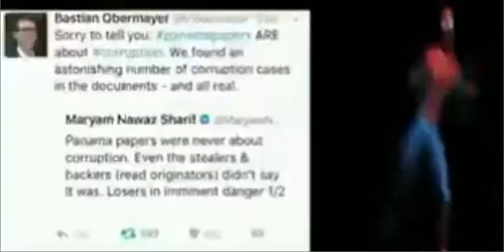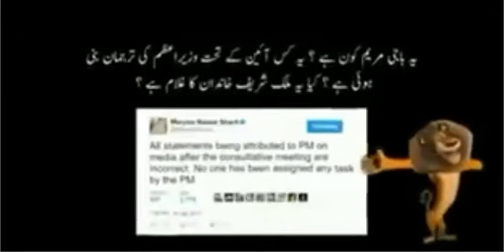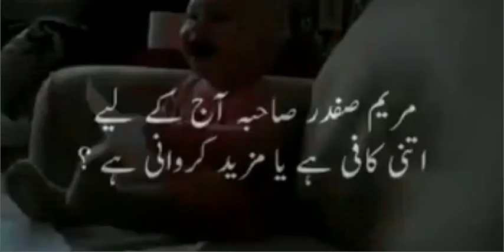maryam safdar (chorni) exposed in a song